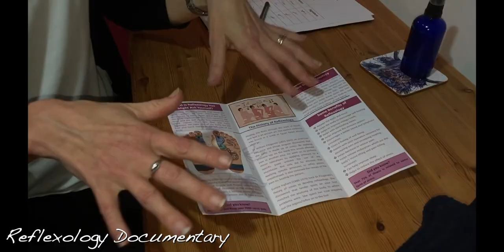Show Reel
Show Reel of all of my videos that I've made for media, as well as home videos.